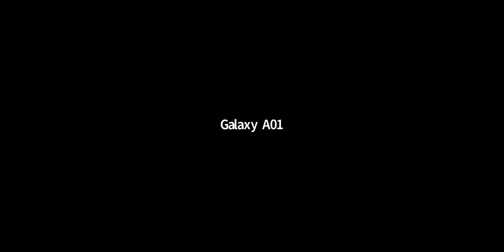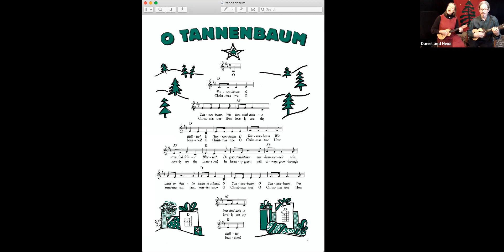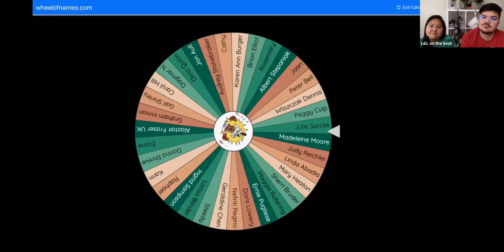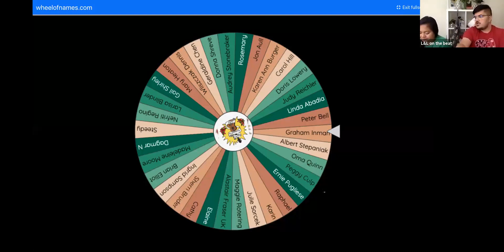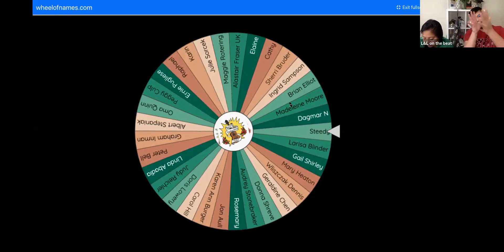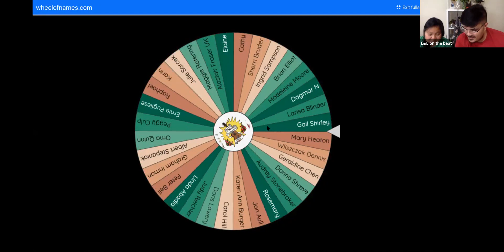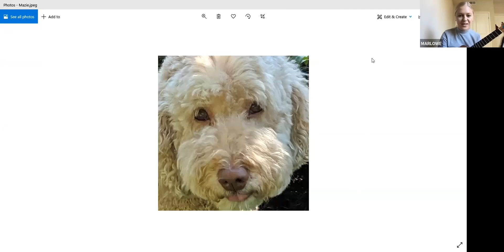December 5th Christmas/Holiday Theme Performers Showcase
Enjoy the 1st of 3 Christmas/Holiday Performers Showcases featuring these wonderful artists: Calico, The Edukated Fleas, Daniel Ward & Heidi Swedberg, Bob Tigert, Diane Nalini & Adrian Cho, MARLOWE, and Karlie G!